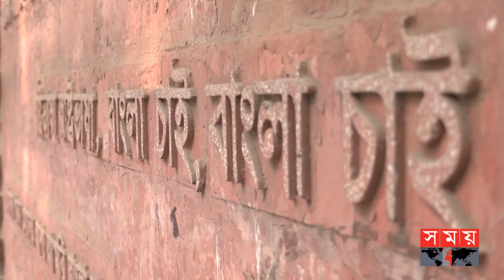ছিনতাই ও লুটপাটের প্রভাব নিয়ে চিন্তিত ঢাকা বিশ্ববিদ্যালয়! | Dhaka University | Robbery | Somoy TV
Somoy TV: t.ly/Se1z
Somoy TV Bulletin: t.ly/iqIq
Somoy Entertainment: t.ly/3dWC
Somoy Sports: t.ly/iASp
SOMOY TV ISLAMIC: t.ly/zU6a

Somoynews.tv: t.ly/Y7ab
খেলার সময়: t.ly/xJ5H
সময়ের গল্প: t.ly/EW3M
এ সময়ের বাণিজ্য : t.ly/m3ir

Groups:
Somoy TV (Official)✅: t.ly/ajiO
Somoy Entertainment✅: t.ly/8CLh
Somoy Business✅: t.ly/4xaJ